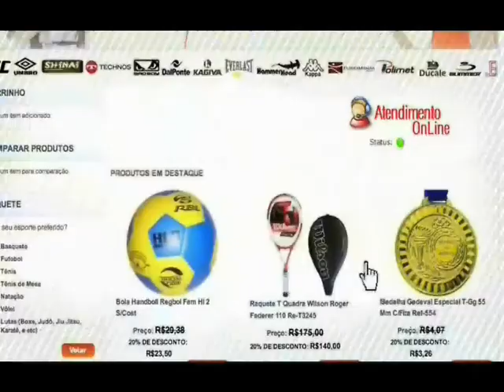Michel Trator fala sobre a sua estréia na categoria 70 Kg no UFC 165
Atleta paraense Michel Trator fala sobre sua nova categoria ate 70 Kg no UFC e da sua luta contra o canadense Jesse Ronson no UFC 165 que acontece dia 21 de setembro em Toronto no Canadá.